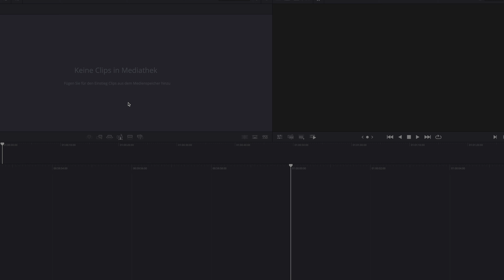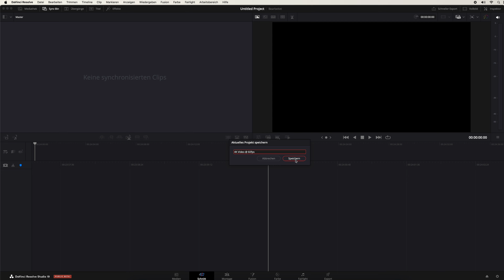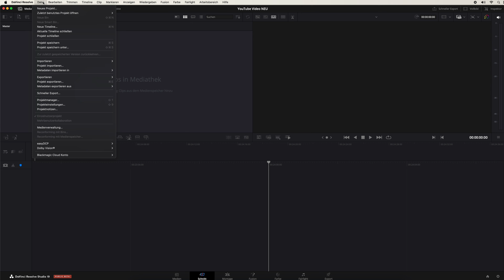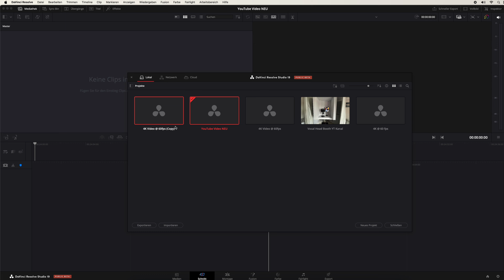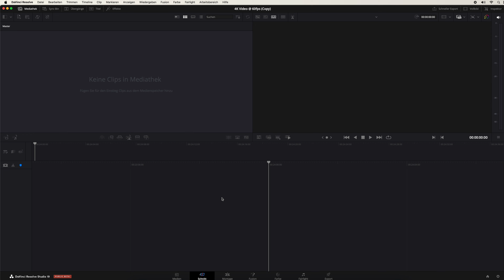Projekteinstellungen Auflösung Framerate als Vorlage speichern | DaVinci Resolve 19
Moin und willkommen zurück 🎬 Heute zeige ich euch, wie ihr in DaVinci Resolve 19 eure Projekteinstellungen als Vorlage speichern könnt. Ob ihr regelmäßig Videos in 4K mit 60 FPS oder anderen spezifischen Formaten erstellt – mit Vorlagen spart ihr jede Menge Zeit und müsst nicht bei jedem neuen Projekt alles von Grund auf einstellen.

In diesem Tutorial erkläre ich euch, wie ihr eure bevorzugten Einstellungen abspeichert und sie beim Start eines neuen Projekts ganz einfach wiederverwenden könnt. Ein Muss für alle, die effizient arbeiten wollen und sich nicht jedes Mal durch die Einstellungen klicken möchten! 🚀

🛒 YouTube Equipment ✩

📑 Privathaftpflicht inkl. Drohenversicherung by HUK24 ✩

Bei allen Links in dieser Beschreibung,
handelt es sich um  W e r b u n g  und/oder
A f f i l i a t e  Links ⚠️